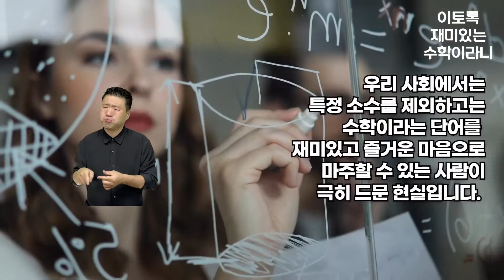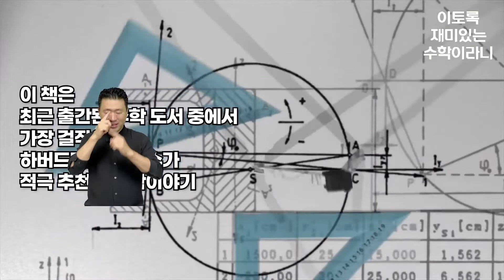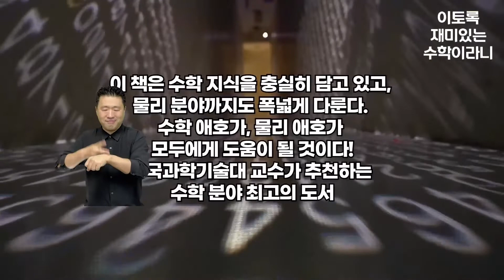[북트레일러] 이토록 재미있는 수학이라니